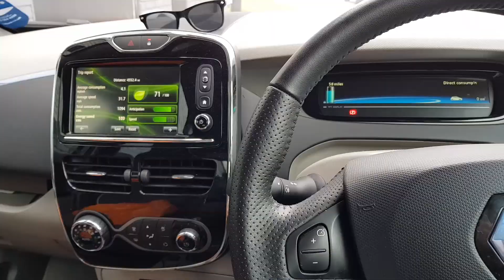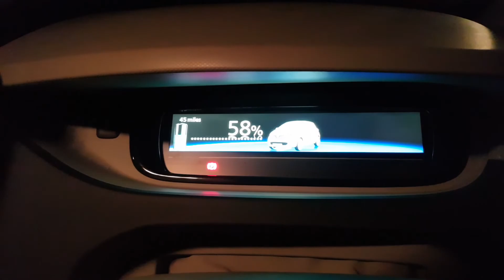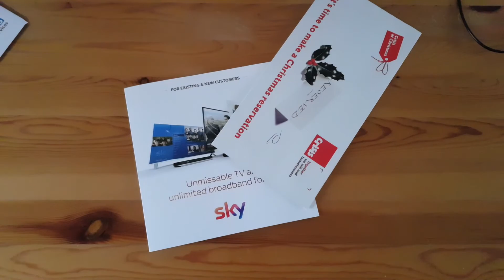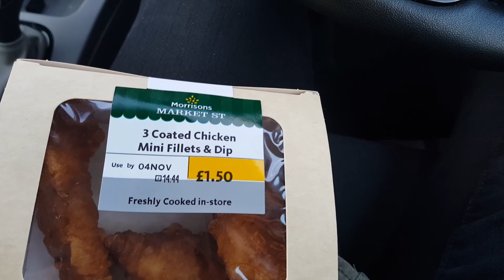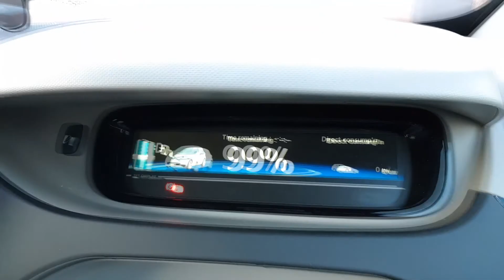Vlog Mash #9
Different style of video now, this one is multiple days!